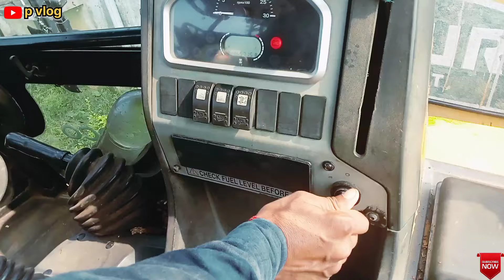JCB 3dx Xpert Loading Mud Trolley sawraj 735 xtm and removed the stone fallen in the road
About Video:In this video a JCB 3DX is making a road in the village by filling the new road with soil 🚜💪

mini tractor
mini tractor video
toy tractors
tractor pulling
kids video
tractor test video
real tractor videos
diy tractor
jcb tractor
tractor stunt video
tractor song
real tractors
tractor pulling videos
jcb video
tractor video
jcb cartoon video
jcb videos
jcb machine
jcb gadi
jcb backhoe
kids video
new jcb video
toy video
jcb game video
tractor videos
toys video
jcb dumper video
tractor trolley video
jcb digging video
jcb short video new
washing video
gcp tractor video
tractor test video
tractor stunt video
jcb video short
tractor dumper video
jcb video status
jcb video cartoon
cartoon jcb video
car video
jcb video for kids
jcp video
Pulling power test
Tractor pulling power test
My tractor pulling power test
Pramod life
Pramod tractor
Pramod life jcb
Pramod live
Pramod live tractor
Pramod live new jcb
Pramod live tractor video
Pramod live video
pramod tractor video
Pramod life jcb
Pramod life new jcb
Pramod life video
Sangam life
Sangam life jcb
Sangam jcb
Indian hacker
Indian hacker video
Indian hacker new video
Indian hacker thar
tractor stuck
tractor stuck in mud
tractors stuck in mud videos
tractors in mud
stuck in mud
tractor stuck in deep mud
tractors stuck in deep mud
tractor
tractor stuck in field
tractor stuck in the mud
tractors
tractors mud
tractor stunt
tractor pulling mud
tractor in mud
truck stuck in mud
tractor video
tractor stuck
tractor
tractors
tractor stunt
tractor pulling
tractors stuck
stuck in mud
tractor video
tractors stuck in mud videos tractors getting stuck
tractors in mud
tractor stunt video
tractor stunt
tractor video
tractor tochan
punjab tractor
punjab village tractor
tractor zone
tractor stunts
tractor stunt fail
tractor trolley
tractor ki video
tractor farming
tractor power stunt
modified tractor
sonalika tractor
tractor fail stunt
new tractor stunt video
new tractor 2024
tractor stuck
mahindra tractor
mahindra 275
mahindra 275 tractor
 tractor
tractor washing
tractor stunt
mini tractor
tractor farming
kubota tractor
tractor tractor
tractor ki video
tractor race
mahindra mini tractor
tractor price
tractor wash
eicher tractor
washing
tractor cartoon
tractor trolley
swaraj tractor
washing tractor
tractors
tractor washing tips
washing tractors
Tractor short video
Tractor loading
Tractor washing video
Tractor video game
Tractor game video
Jcb tractor game
Jcb tractor new video
Mahindra Tractor jcb loading
jcp video jcb video
jcb dumper tractor
tractor dumper video
jcb dumper video
jcb dumper short video
jcb dumper tractor

Follow us on - YouTube / p vlog